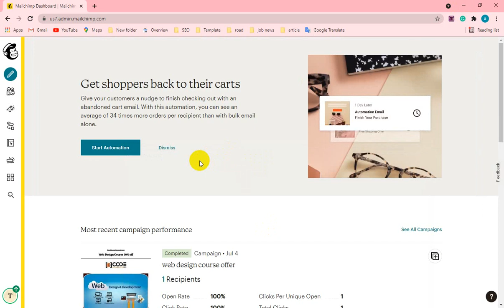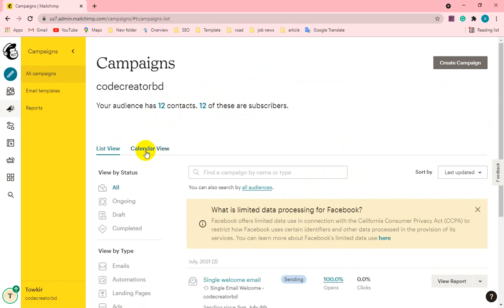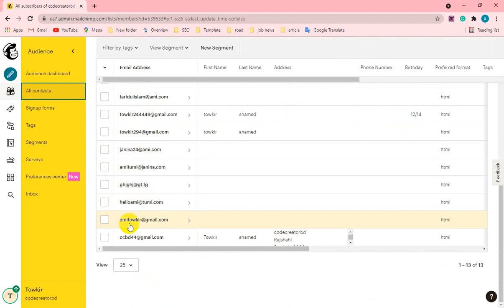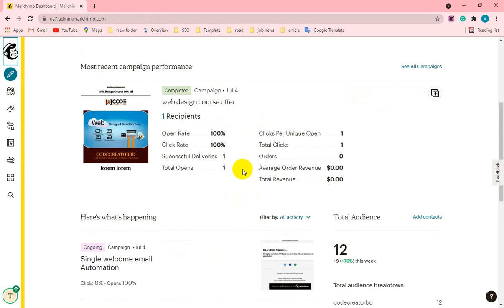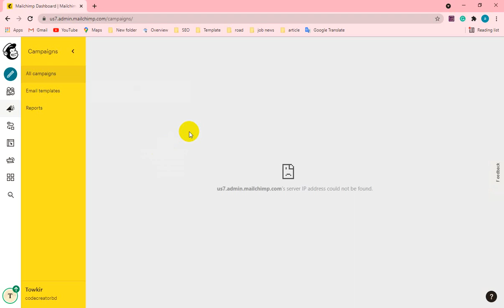Part- 18, Track Your Performance | Email Marketing With MailChimp 2021 | Bangla Tutorial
1. All your marketing data in one place
Keep tabs on all your marketing campaigns—including emails, automation, social ads, and more—directly from your Mailchimp account. We’ll give you real-time stats at a glance, so you can quickly identify what’s working and make smart decisions about where to put your marketing budget.

2. Better understand your audience
Our growth, engagement, and revenue reports will help you learn more about the behavior of your audience. You can easily find out who has interacted with your marketing, and whether they’ve clicked, bought, or downloaded, so you can create more content that resonates with them.

3. Find out what makes people click
Use our easy-to-read Click Map to track where people click when they open your emails, so you can tailor your content to get better results.

4. See how your emails stack up against the competition
Compare your open, click, and unsubscribe rates to your industry peers. Benchmarks appear in your email reports so you can see what's working and what could improve.

5. Monitor ROI with our detailed revenue reports
Track sales from a click in your campaign all the way to purchase. Find out which customers made a purchase after opening your campaign, see what they bought, and how much money your campaign has earned.